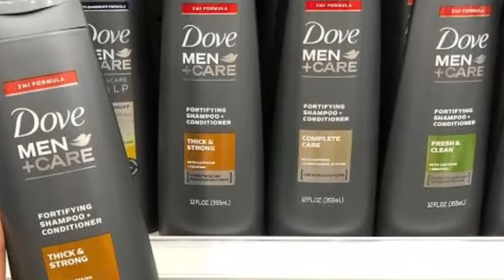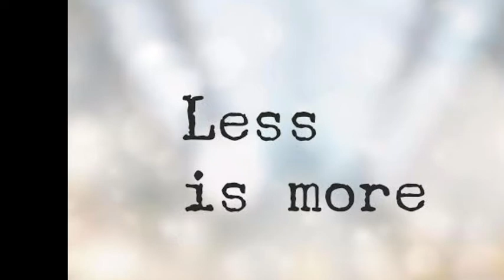HAIR CARE TIPS FOR MEN ||for healthy hair you should know these things||अपके बलों के लिये सबसे अची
Is channel pe apko bahat sari chize milegi.jese ki fashion tips,style tips,fitness tips,grooming tips,relation tips.

ap saab kese ho ?
agar meri video apko achi lagti hai to

all pe hi rakho

Agar ap mujhse kuch puchna chahate ho to video ke niche comment karo

       ÖȚHËŘWÏŚË
FOLLOW ME ON

i want to give you best fashion tips nd tricks.
am also give v pro tips for look good,unique,more stylish..

if you need any tips then say in commont box..

if u like my then don't forget to